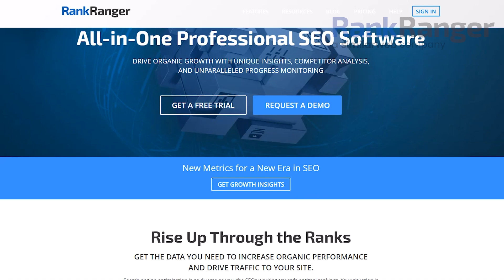Six Steps to Creating Machine Learning SEO Strategies with Si Shangase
How do you incorporate machine learning into your SEO strategy?

In this episode, Si shares six machine learning steps to creating successful SEO strategies, including:
1. Signing up for a Google Cloud account
2. Creating a Google Cloud platform using the Search Console API
3. Using BigQuery, create a schema for your data set
4. Get access to Forecast Forge for your business
5. Run your data set at regular day intervals
6. Connect to Bigquery with Looker Data Studio